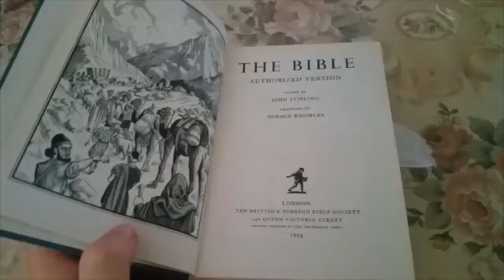Flat earth model in 1954 British Bible